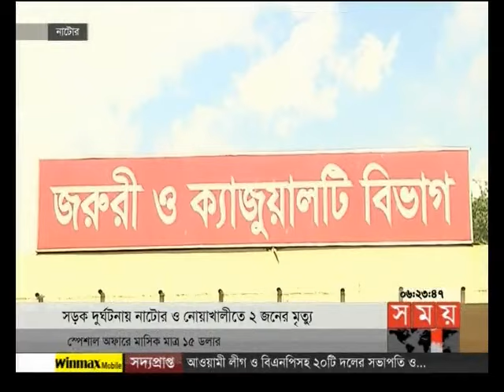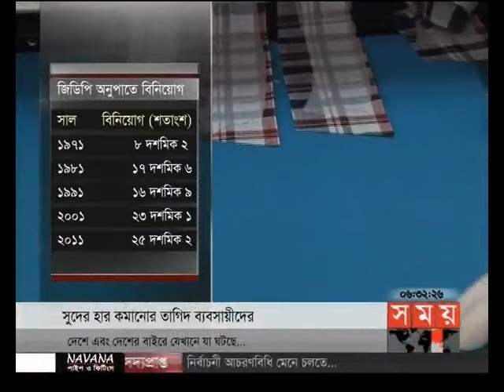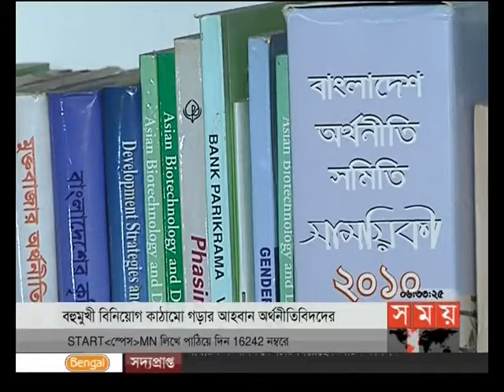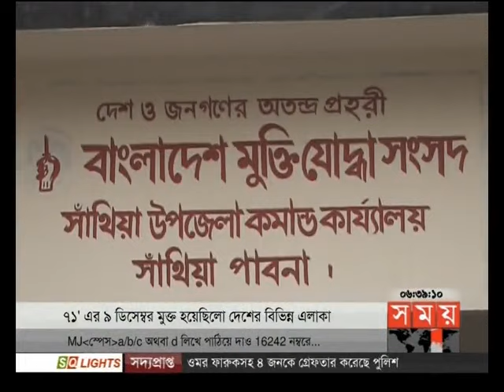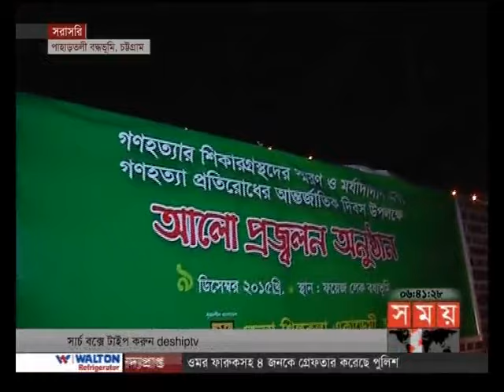বাংলার সময় (সন্ধ্যা ৬টা)